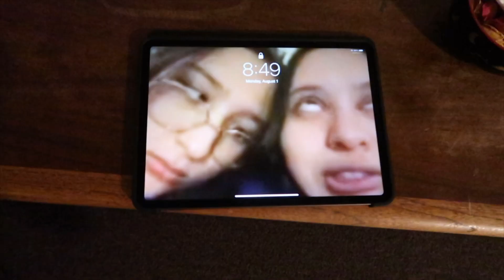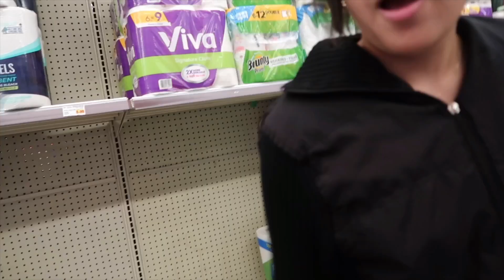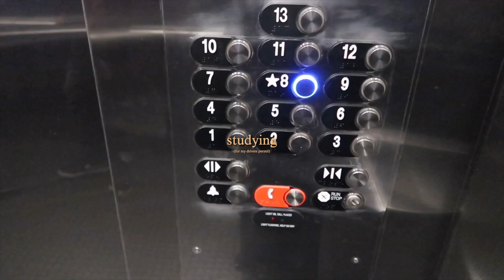uploading videos I forgot to upload🧍‍♀️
Hello you guys in today's video I upload videos I forgot to upload back in 2022😭!! What did I do??!!

Hope your having a beautiful day!! You can do this!!